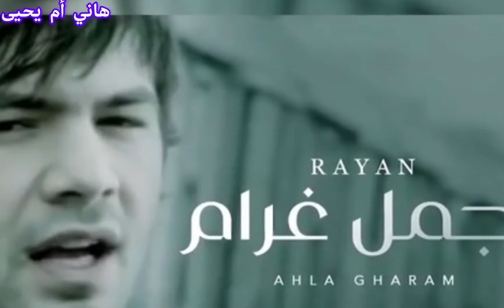مستجدات إصاابة الفنان ريان بالسرطاان وهذا ماقاله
ريان
مرض السرطان